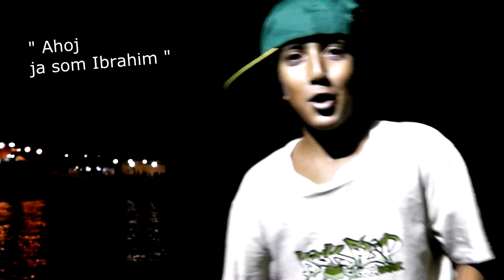Zaklad Mesta - Invitation with Ibrahim //2013//